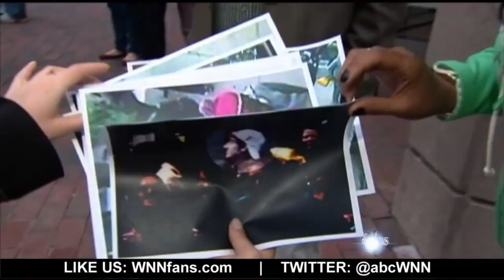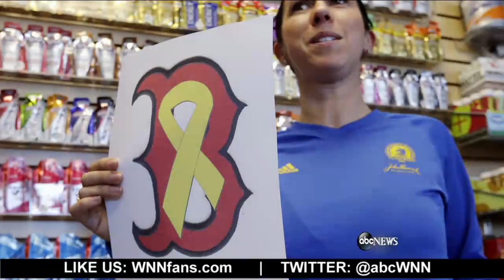Boston Marathon Bombing: One-Year Anniversary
The city will remember the victims of the deadly bombings that left three dead near the finish line.